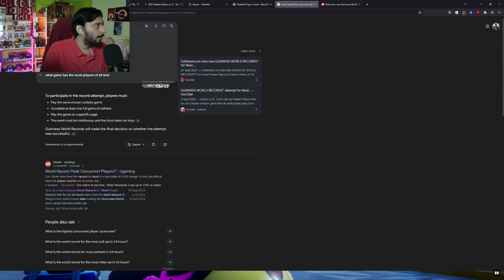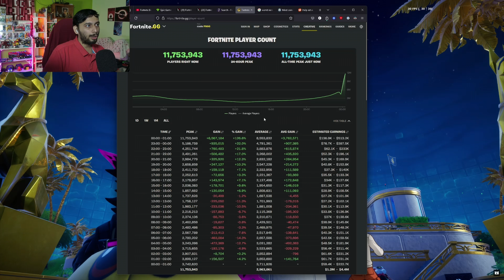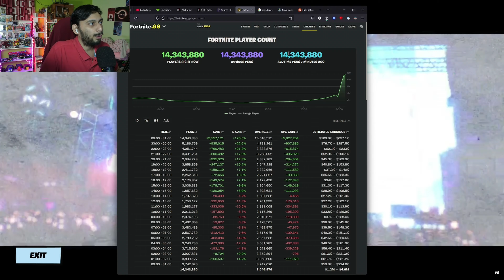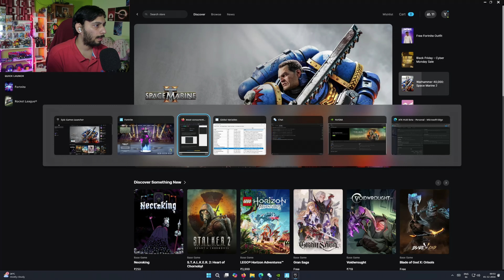Fortnite: Remix Finale Live Event | Juice WRLD Concert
Juice WRLD, Snoop Dogg, Eminem, Ice Spice Concert.

This Live Event was amazing!

W Fortnite!

My PC Specs:
Processor: Intel Core i7 14700K
GPU: Zotac GeForce 4080 Super
RAM: 32GB DDR5
Motherboard: Asrock Steel Legend Z790